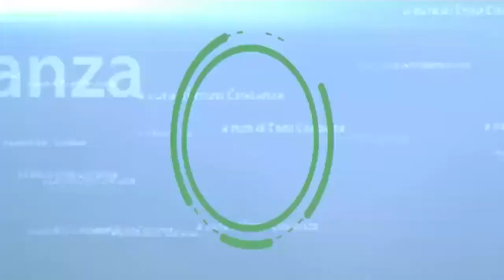Ci vuole Costanza: Sgarbi e il "Buio d'artista" di Piazza Kennedy